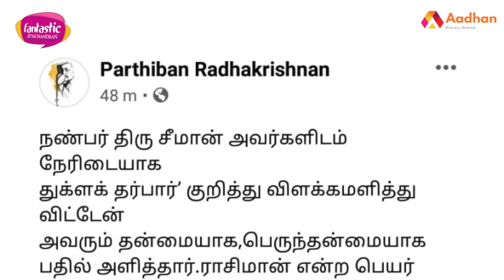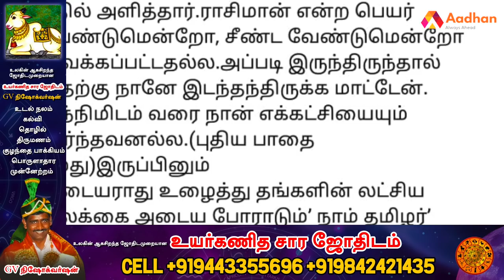சீமானை சீண்ட இடம் தர மாட்டேன் | பார்த்திபன் பதில் | கொடி பறக்குது | Aadhan Tamil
Trade Achievers
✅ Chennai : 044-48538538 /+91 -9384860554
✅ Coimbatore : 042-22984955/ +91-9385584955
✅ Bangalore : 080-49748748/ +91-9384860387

Bogar Jothidam
No# 806, ManiprkashElectrical’s 2nd Floor, Andiyur Corner,
Bhavani-638301, Erode District, Tamil Nadu

Predict your future with india's no 1 astrology methods.. make their future life better...